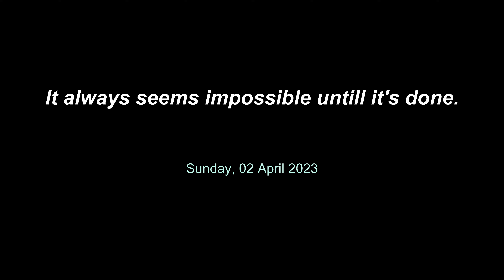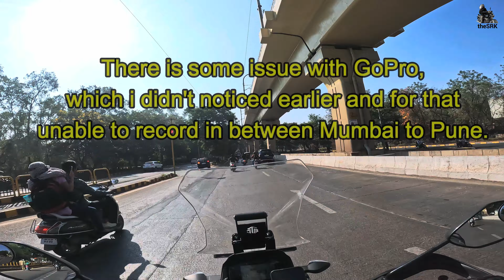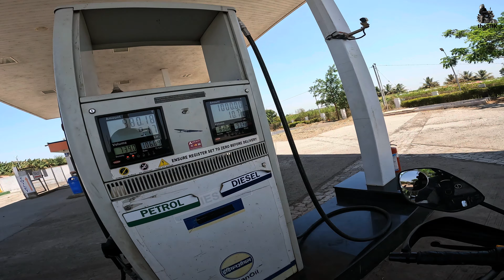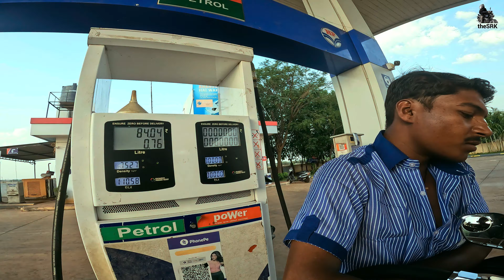Mumbai to Hyderabad in 11 hours | New Bike on long drive tour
Mumbai to Hyderabad and new journey started in Summer.
Day 1 - Starting from Mumbai via Pune and Solapur reached Hyderabad.

You are looking for more detail, please watch Video…